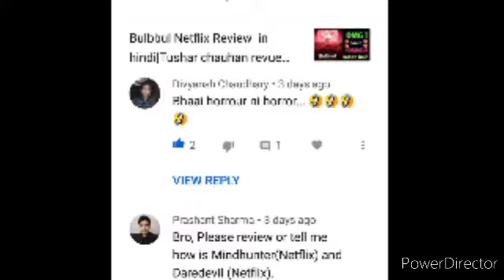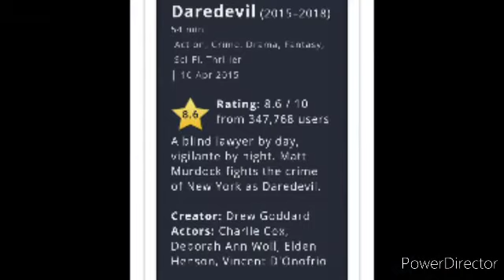Daredevil Netflix series Hindi Review |Tushar chauhan Reviews 2020.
Daredevil Netflix series hindi review
Daredevil Netflix Series
Daredevil series  hindi review
Daredevil Netflix review
Daredevil superhero series
Daredevil Netflix
Daredevil series review
Netflix best series ever
Netflix daredevil
Daredevil review
Daredevil hindi
How to download daredevil series in hindi
Daredevil series hindi
DAREDEVIL REVIEW HINDI

tsc48815

Love uall ❤️

1)This video has no negative impact on the orignal works, (it would actually be positive for them ).
2)This video is also for teaching purposes.
3)It is positively ttansformative in nature.
4)only used bits and pieces of videos  to point across  where necessary.